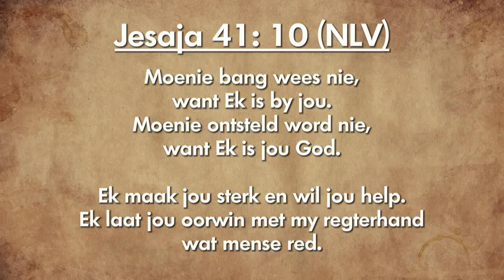Oordenking 25 Februarie 2019